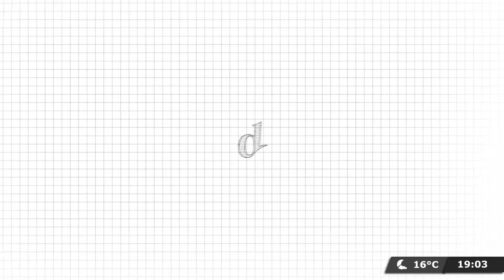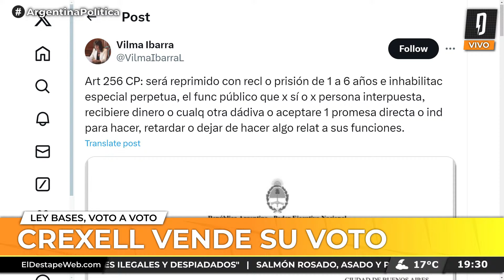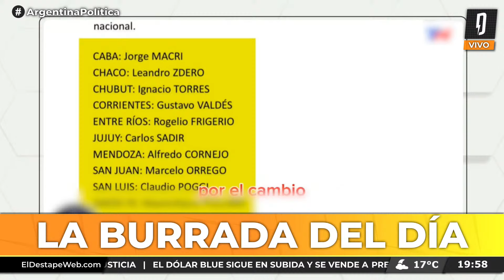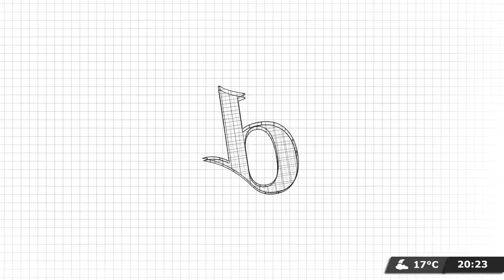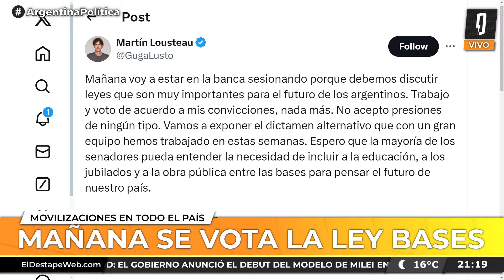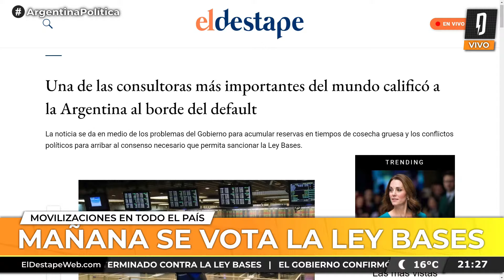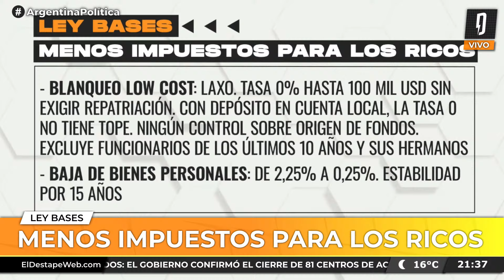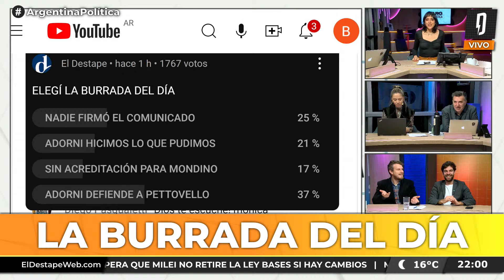🤝 LOUSTEAU le garantiza el quórum a MILEI | Argentina Política con Carla, Jon y el Profe